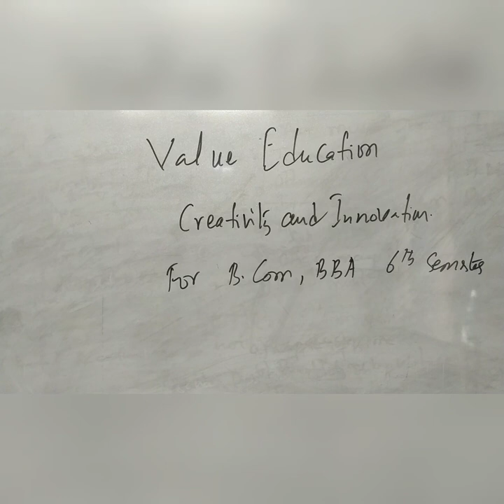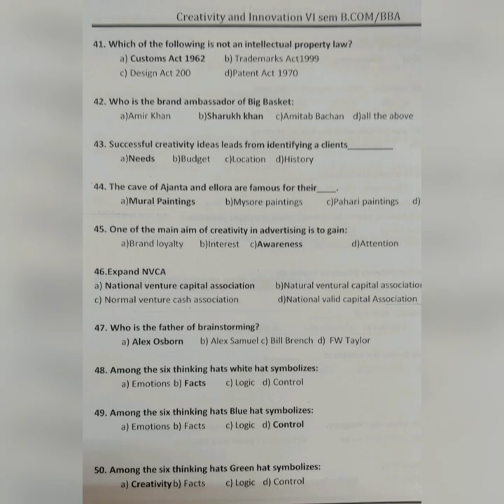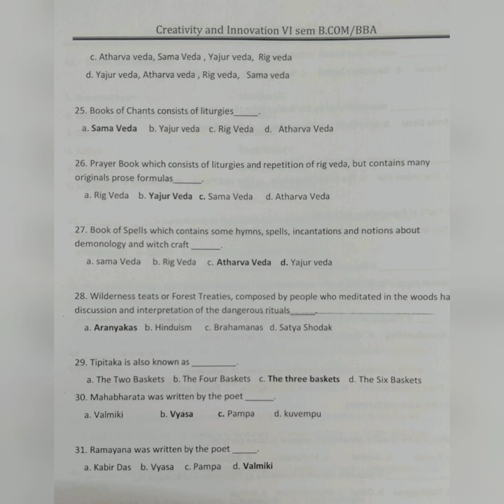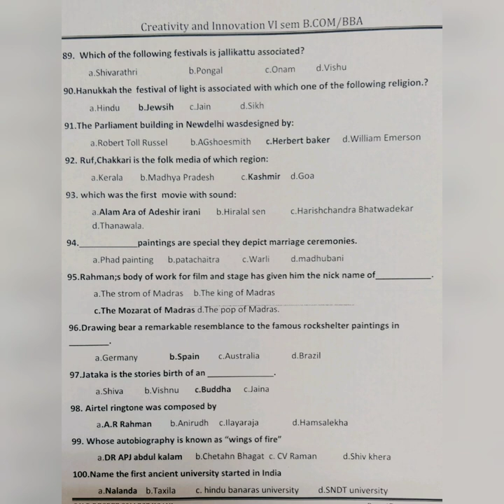Value Education - Creativity and Innovation for B.Com & BBA - Important Questions and Answer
value Education - Creativity and Innovation for B.Com & BBA - Important Questions and Answer- SRINATH SIR
file:///C:/Users/Admin/Downloads/CREATIVITY-AND-INNOVATION-FINAL.html